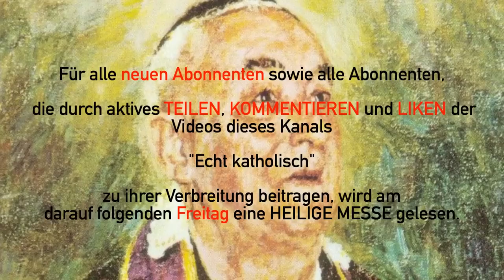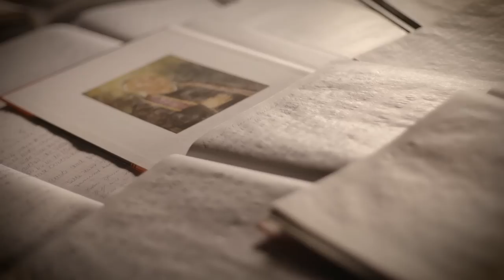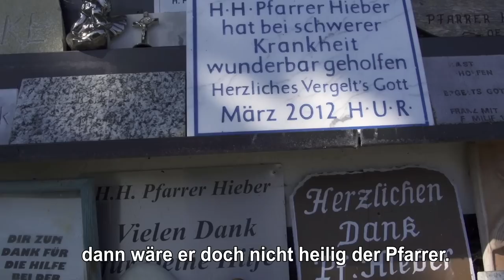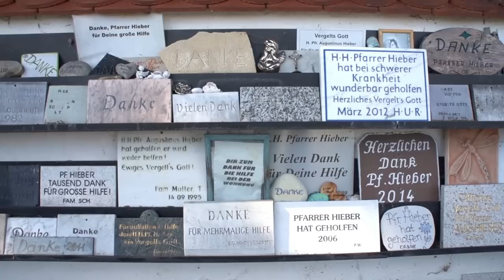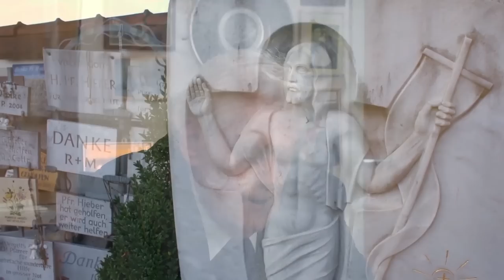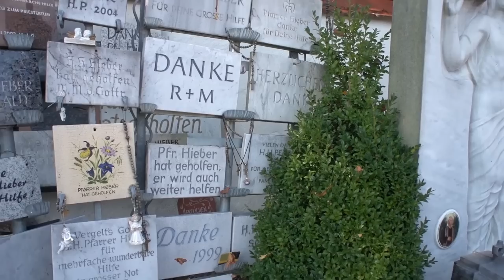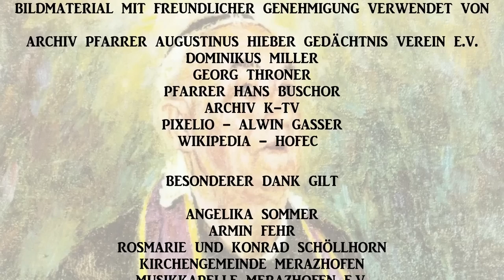Segenspfarrer Augustinus Hieber - Der Padre Pio aus dem Allgäu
Der Gottesmann aus dem Allgäu - Vor über vier Jahrzehnten starb in dem kleinen Allgäudorf Merazhofen Augustinus Hieber, ein Priester, dessen Andenken noch heute ungebrochen ist. Zu groß war sein Charisma, zu reich sein Segen, zu gütig sein Herz, als dass man ihn hätte vergessen können.

Pfarrer Augustinus Hieber war ein volksnaher Seelsorger, ein Priester des Gebetes, der die heilige Messe über alles schätzte. Glaubwürdig und vorbildlich lebte er seine Berufung. Einen „Apostel des Allgäus“ nannte ihn deshalb die Bistumszeitung der Diözese Rottenburg-Stuttgart nach seinem Tod. Einen, der guten Samen säte in die Herzen der Menschen, sagten andere.

Pfarrer Hieber sprach den Gläubigen vom Himmel als ihrem eigentlichen Ziel und scheute sich nicht, die Hölle als ewigen Gottesverlust beim Namen zu nennen. Wie alle begnadeten Seelen hatte er viele Anfeindungen zu ertragen. Geduldig nahm er dieses Kreuz auf sich und überwand damit alles.

Wer heute das Grab von Pfarrer Hieber besucht, wird überrascht von zahllosen Motiv- und Dankestafeln auch aus neuester Zeit. Sie bezeugen eindrucksvoll die Fürsprache und Hilfe des Verstorbenen, den man hier nur den „Segenspfarrer vom Allgäu“ nennt.

Mit großem Dank und einem ewigen vergelts GOTT für die Erlaubnis zur Veröffentlichung an den

Pfr. Augustinus Hieber Gedächtnis Verein e.V.
Pfarrhaus Merazhofen
Waltershofer Str. 8
88299 Leutkirch i. Allgäu

Wenn Sie diesen Kanal und das Apostolat unterstützen möchten, können Sie dies gerne hier tun: